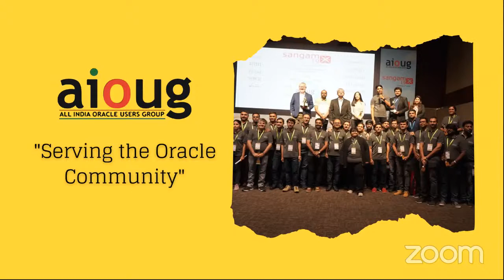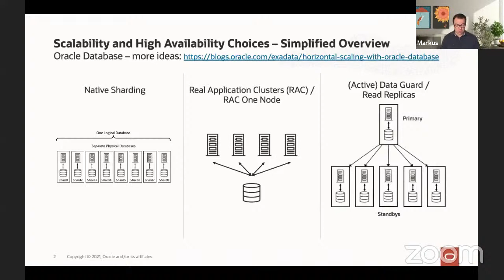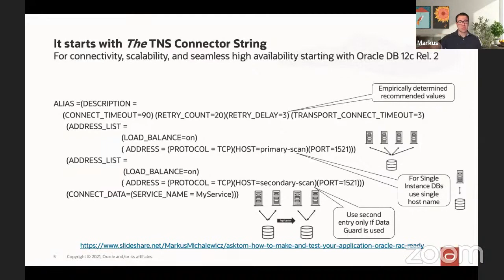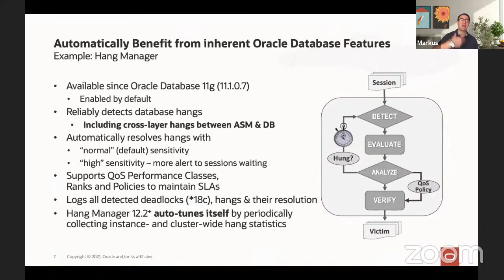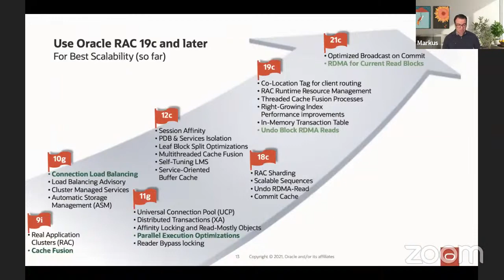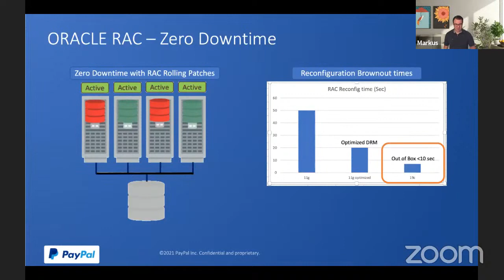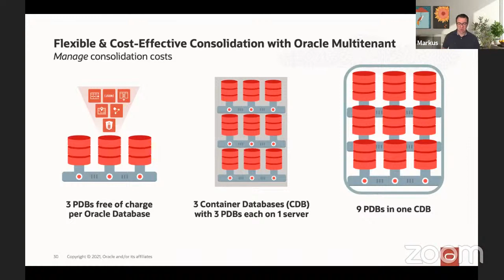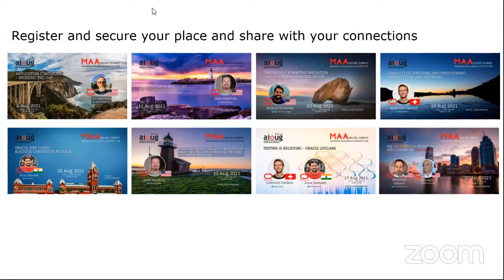The Top 5 Reasons to Deploy Your Applications on Oracle RAC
Session Abstract: While Oracle RAC (Real Application Clusters) is the gold standard for scalability and availability for Oracle Database, there are alternatives to choose from. In this session, we will therefore cover the top 5 reasons why DBAs, developers, and management should consider Oracle RAC as the default deployment choice when it comes to scaling business-critical applications. For each reason, we will provide the "why", "what", and "how" and compare alternatives.